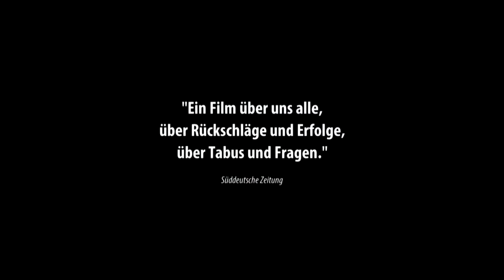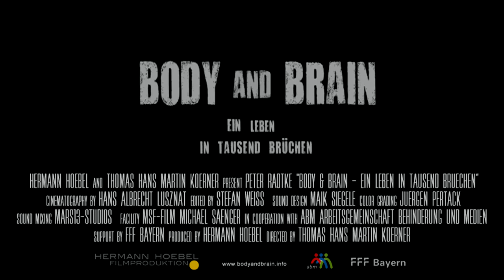Body and Brain Trailer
Ein Leben in tausend Brüchen
Die Lebensgeschichte des Peter Radtke

Eine Hermann Hoebel Filmproduktion
gefördert durch den FilmFernsehFonds Bayern
in Zusammenarbeit mit der Arbeitsgemeinschaft Behinderung und Medien

"Ein Film über uns alle, über Rückschläge und Erfolge, über Tabus und Fragen."